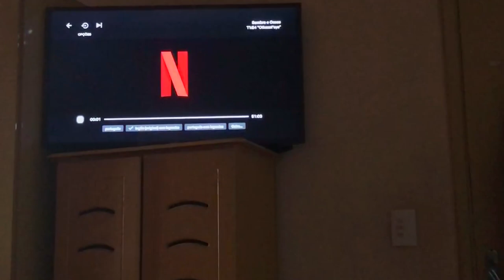VLOG DE MARATONA: Assistindo Sombra e Ossos da Netflix! (Com Maiara) Com Spoilers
VIU
O vídeo de hoje é um vlog de maratona, eu e a Maiara minha melhor amiga, assistimos juntas Sombra e Ossos da Netflix a série que foi inspirada nos livros do Grishaverso de Leigh Bardugo.